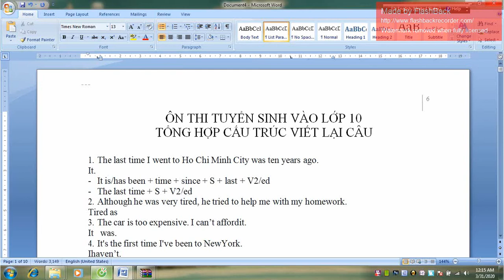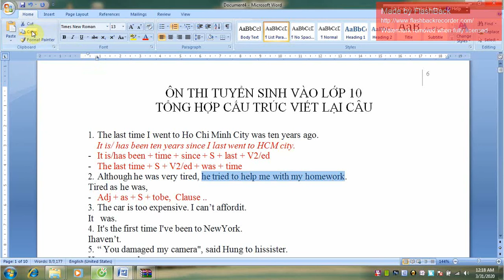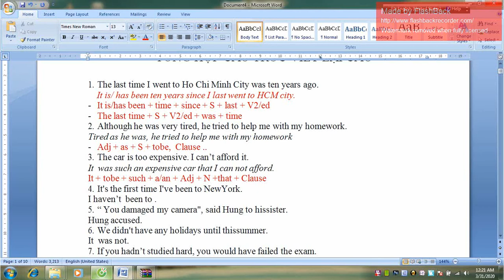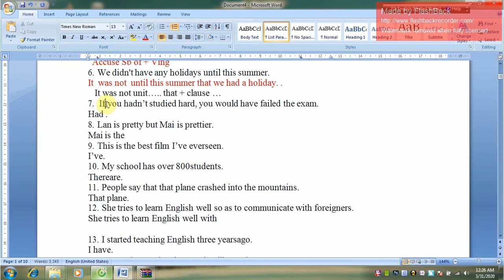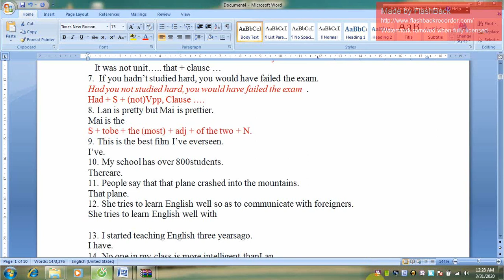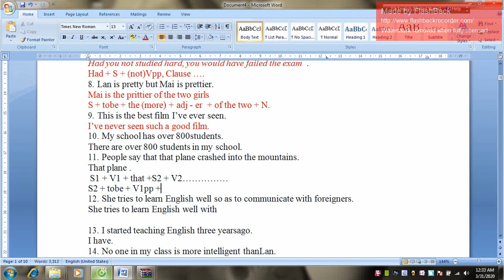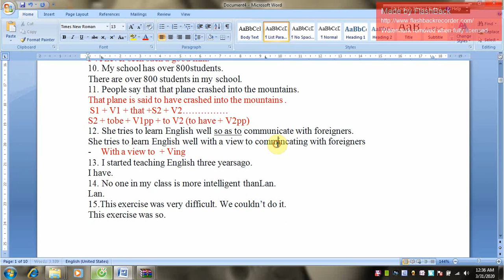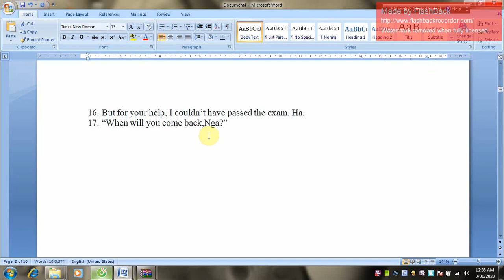ÔN THI TUYỂN SINH VÀO LỚP 10 MÔN TIẾNG ANH PHẦN VIẾT LẠI CÂU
Hướng dẫn ôn thi tuyển sinh vào lớp 10 phần viết lại câu, các cấu trúc viết lại câu trong đề thi tuyển sinh vào lớp 10.